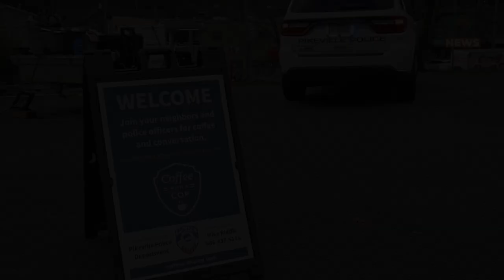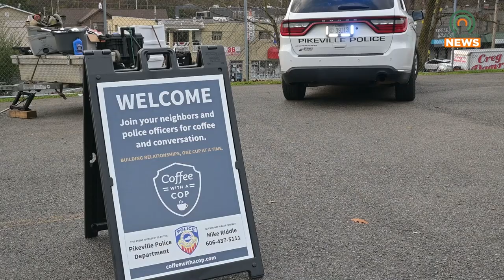Pikeville Police Travel for Coffee with a Cop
Pikeville Police get to know the community with Coffee with a Cop.